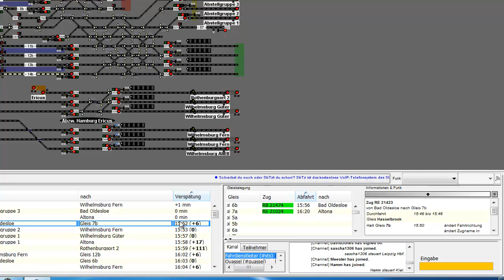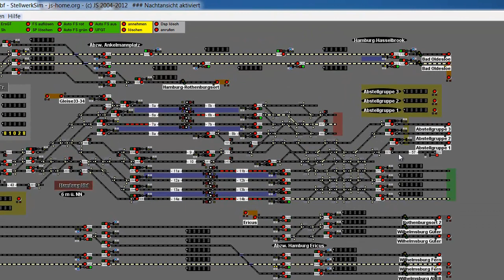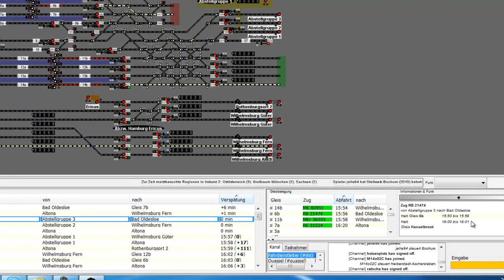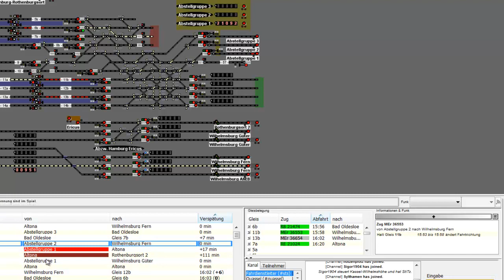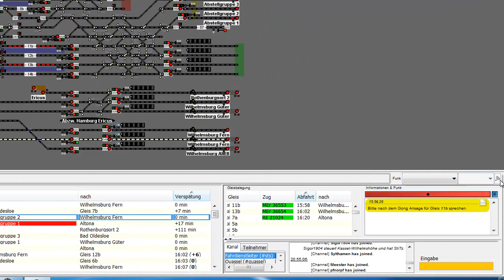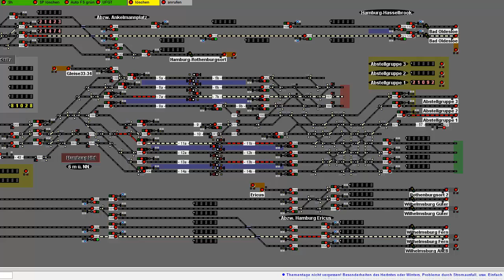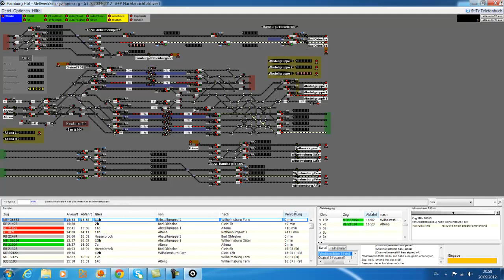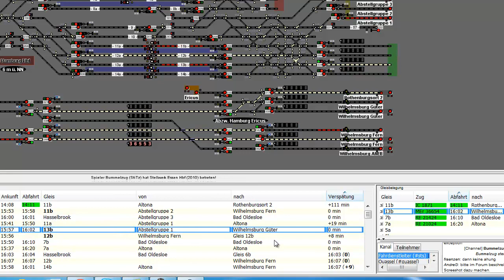Let's Play 4 Stellwerksim Hamburg Hauptbahnhof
Ich begrüße euch ganz herzlich zu meinem neuen Let's Play 4 vom Stellwerksim im Stellwerk Hamburg Hauptbahnhof ohne Sprachaufnahme. Ich wünsche euch mit diesem Video Viel Spaß euer RheinbahnFan 2.0 aus Düsseldorf.